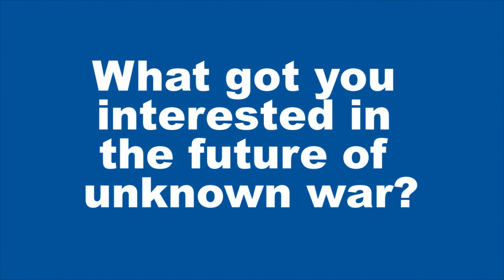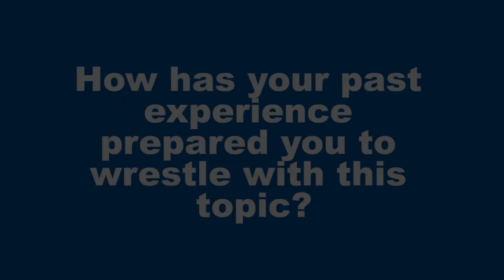Atlantic Council Welcomes New Non-Resident Fellow Dave Anthony